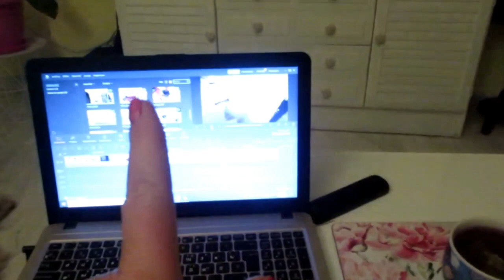VLOG: Новые соседи? Скучаю по псу. ИСПАНИЯ Юг